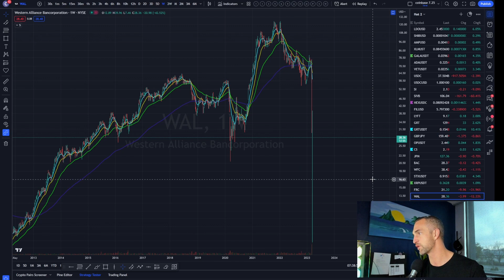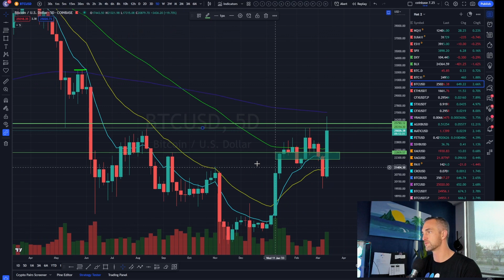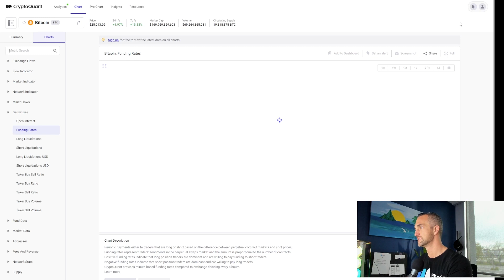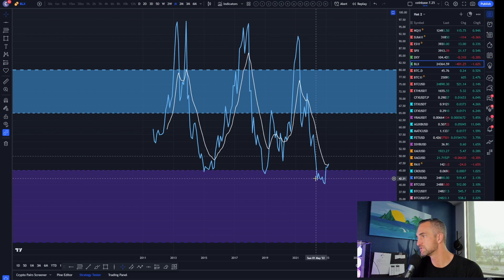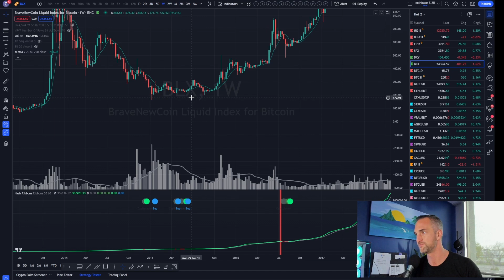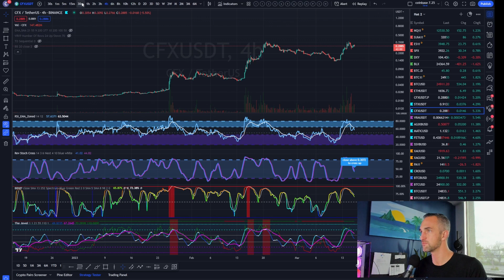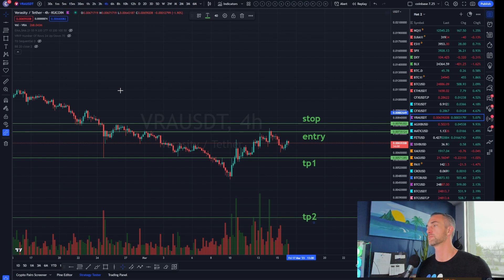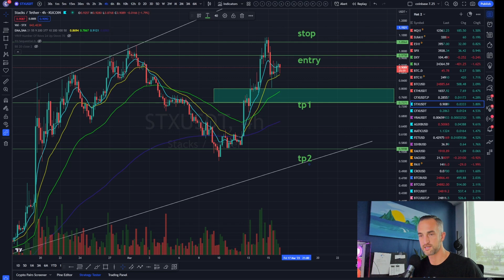Bitcoin Marco Low is IN ! ____ But do we retest the lows?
Eurozone is going 50 basis points higher today! this could be the nail in the coffin for the FED and Jerome Powel.  Nobody can save your bank account now!